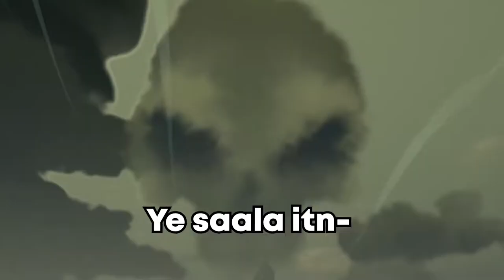Got to be the Best Pirate I have Ever Seen